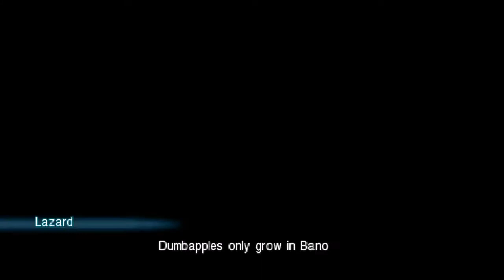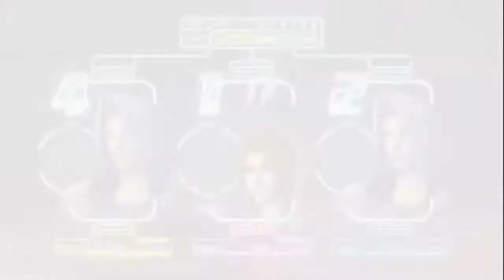HD CRISIS CORE FINAL FANTASY VII Walkthrough: Part 10 Wings, Zack Mako Infused【FF7CC】